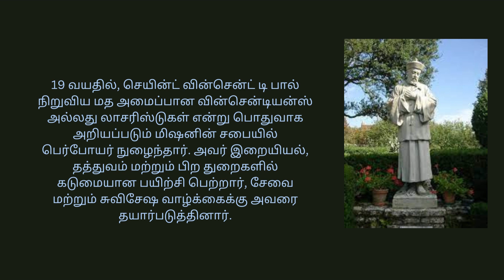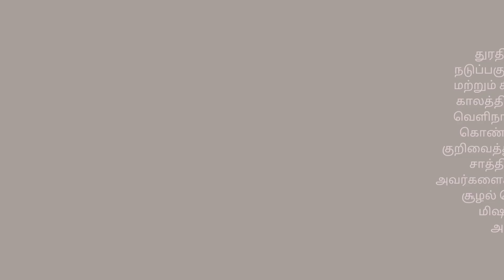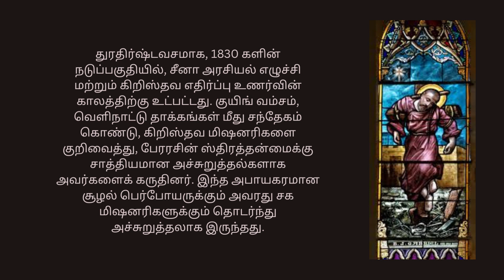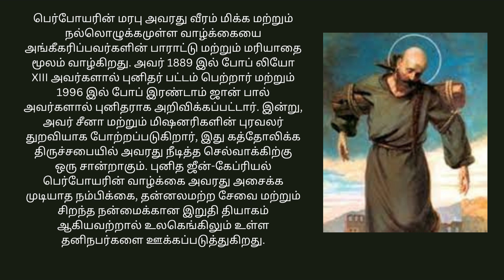இன்றைய புனிதர் ஜீன் கேப்ரியல் - செப் 11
எல்லோருக்கும் வணக்கம்!
இன்று புனித  ஜீன் கேப்ரியல் பற்றிய வாழ்க்கைச் சம்பவங்கள் மற்றும் சுருக்கத்தைப் பார்ப்போம்.
இவரது விழா
செப்டம்பர் 11ம் தேதி கொண்டாடப்படுகிறது